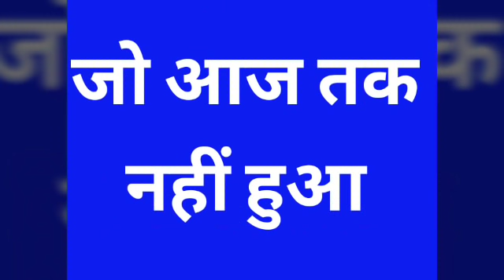Greentouch projects ltd.- का मालिक श्याम सूंदर डे- LIVE